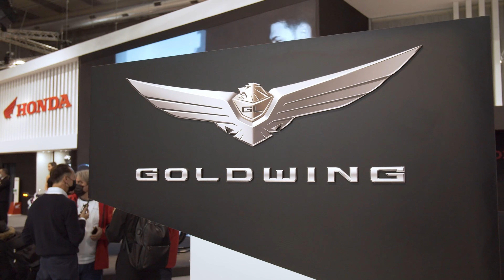Honda GL1800 Gold Wing (2022) Exterior Interior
2022 Honda GL1800 Gold Wing motorcycle seen from outside and inside.